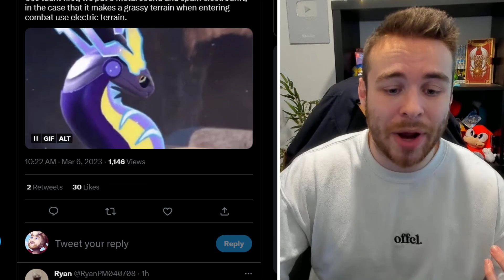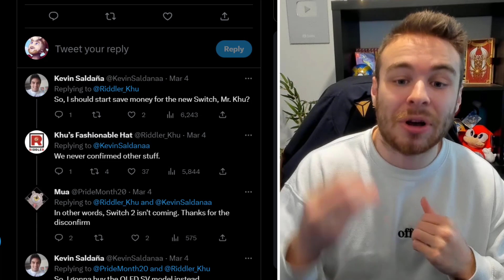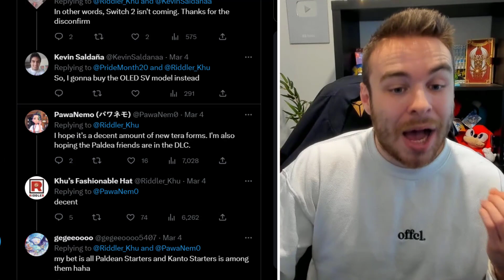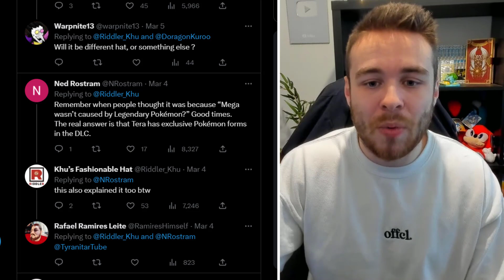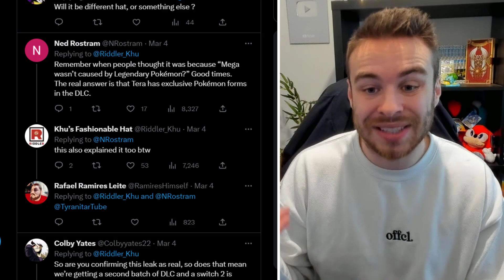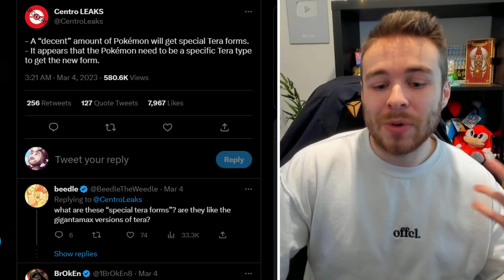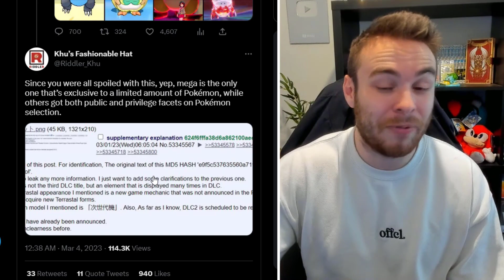POKEMON NEWS! HUGE DLC LEAKS! NEW FORMS & MORE! NEW 7 STAR RAID! Pokemon Scarlet & Violet DLC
HUGE NEW Pokemon DLC leaks for Scarlet and Violet! We will be getting new Tera forms in the Teal Mask & The Indigo Disk! There is also a new 7 star tera raid event to take a look at too! Let's go over the latest Pokemon Leaks and news for Scarlet & Violet!